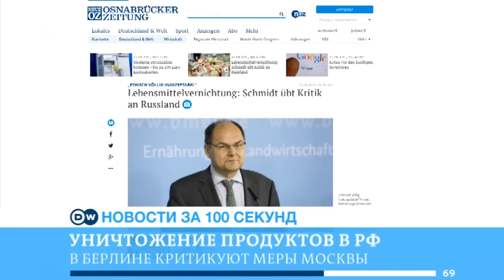DW новости за 100 секунд (12.08.2015)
ЕС и ОБСЕ заявили об эскалации ситуации в Донбассе. Берлин критикует уничтожение санкционных продуктов в России. Газета Bild: ВВС России использовали в тренировочных целях бомбы с надписями "На Берлин!"